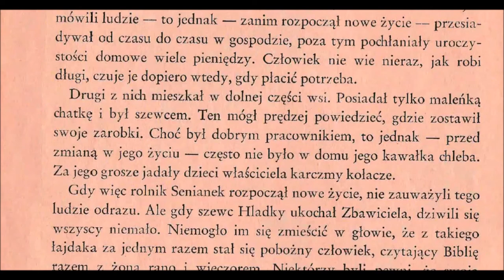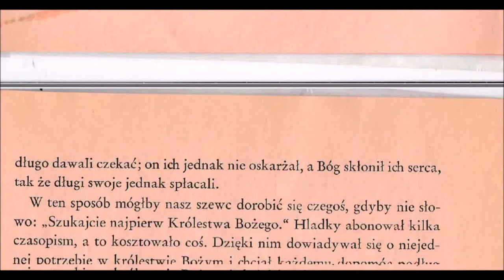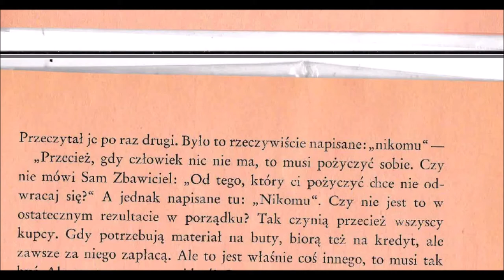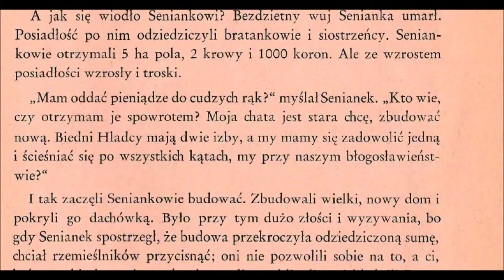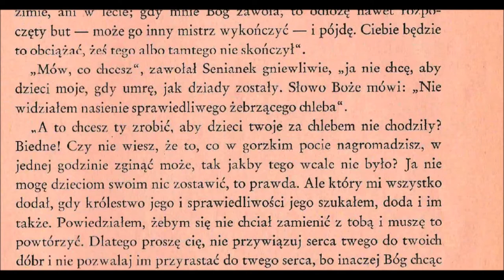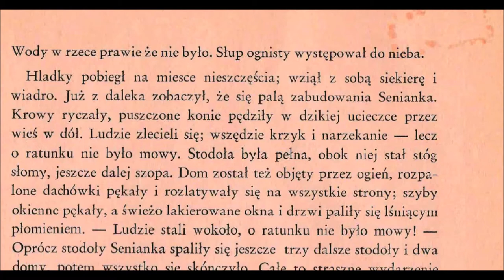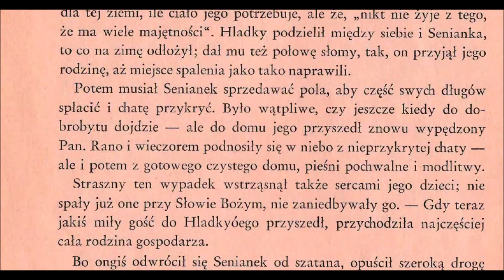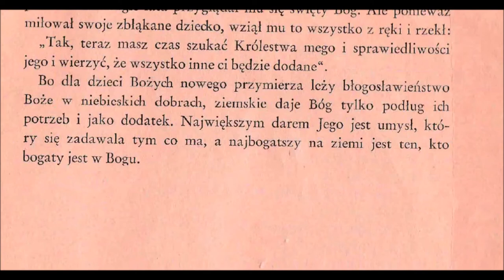Jak rzeczywiście stać się naprawdę prawdziwie bogatym? Opowieść Krystyny Roy o Hladkim i Siemianku